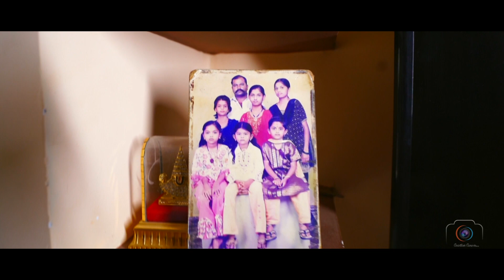BEST ENGAGEMENT PROM O 2022 || DILEEP + JANAKI ENGAGEMENT PROMO......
CREATIVE CORNER PRESENTS.
DILEEP + JANAKI ENGAGEMENT PROMO.